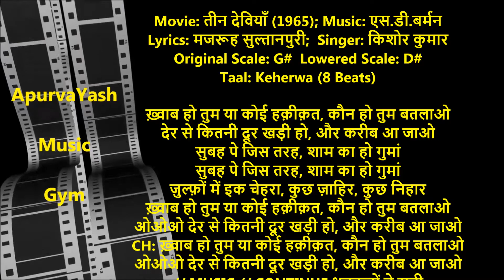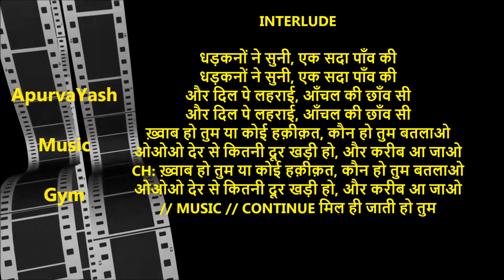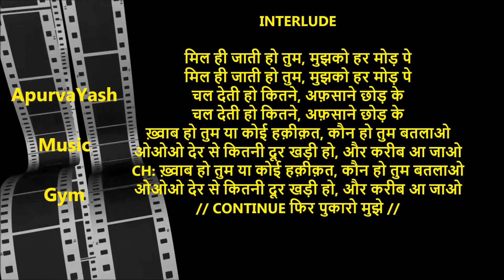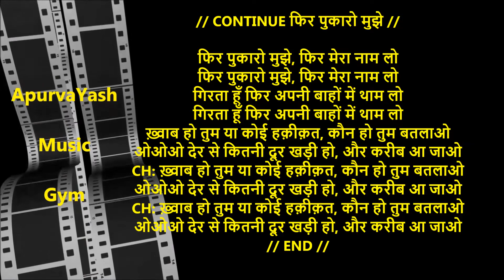Khwab Ho Tum Ya Koi Haqikat Karaoke Lyrics Scale Lowered